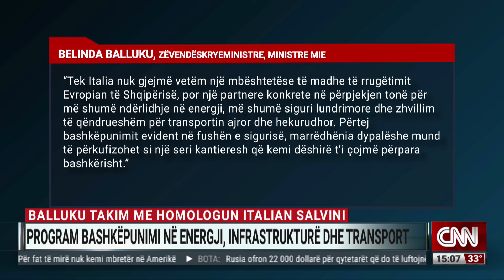Balluku takim me homologun italian Salvini: Bashkëpunimi në energji, infrastrukturë dhe transport